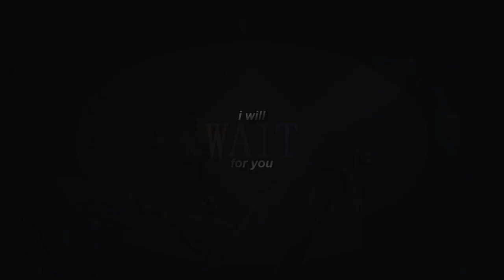Hae Soo & Wang So | War of Hearts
HD for the best quality (because we all know how kdrama's qualities can be)

WOWZER'S, so lemme start off by saying I LOVE this kdrama so much and I honestly think I wouldn't because I'm not really into the whole historical drama's but this one REALLY caught my attention and I needed to watch it. I recommend the sh!t out of it.

I was also playing around with twixtor and that's how this video came about so excuse the awkward slow motion parts, lol.

kdrama: Scarlet Heart Moon Lovers
song: War of Hearts (acoustic version)
artist: ruelle
editor: missnivans